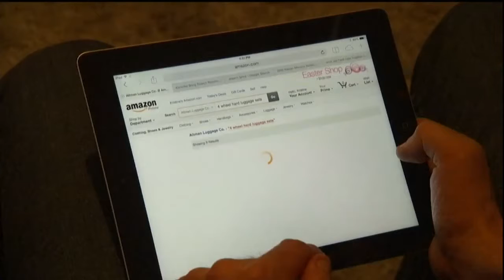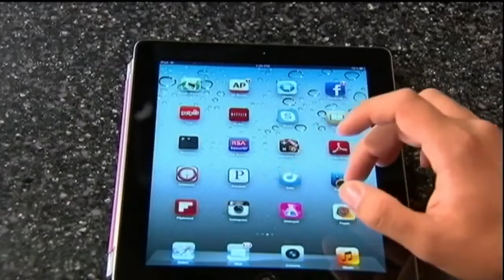Shop safe and local for Cyber Monday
Cyber Monday is upon us and while many people look to get the best deals online, small businesses can sometimes be overlooked. That is why some local businesses are working on building their online presence.